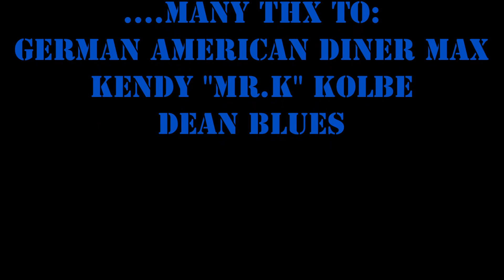JJBAM - Shot Gun Blues ft. Dean Blues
live in Krefeld